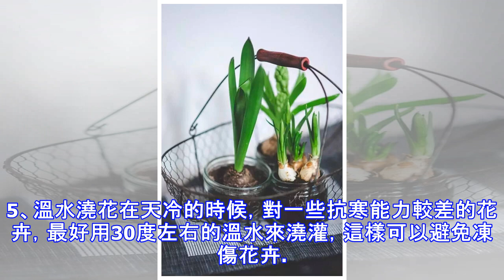養花小常識！愛養花的不看就虧大了！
1、澆花棉線長期澆水法長時間無人在家的時候，為了不讓花枯死，棉線澆花就派上用場了。找一個大的桶，裝滿水，將家中的盆栽都圍繞在桶周圍，用棉線將兩者連接，水就會順著棉線流到花盆裡啦。注意，桶的位置要高於盆栽，這樣才會有「水往低處走」的效果。這樣就算一個月不在家，也不用擔心花會枯死啦！2、殘茶澆花法茶水中含有多種化學物質，使用殘茶澆花能給植物增添氮等養料，還可以保持土質的水分。不過，這個澆花的方法需要適量、定期。3、變質奶澆花牛奶變質後，加水用來澆花，有益於花的生長，最好多加點水稀釋牛奶。要注意的是，沒有變質的牛奶是不能用來澆花的。因為新鮮牛奶在發酵過程中會產生大量的熱量，會灼爛根部。4、淘米水澆花...